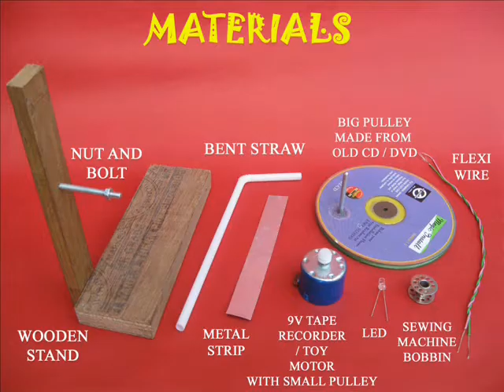GENRATOR FROM MOTOR - KANNADA - 26MB.wmv